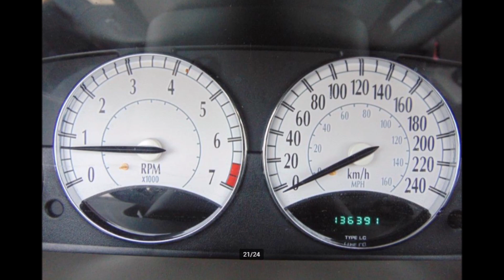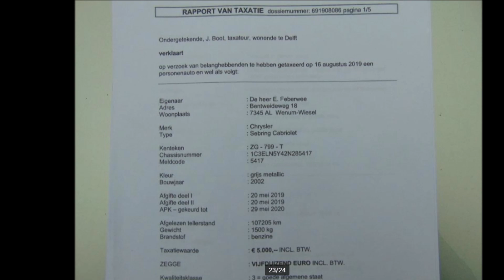Vree Car Trading | Chrysler Sebring cabriolet | SOLD | occasions hengelo gld | ©Henny Wissink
Chrysler Sebring | cabriolet | BJ2002 | LEER | SLECHTS 136DKM! | SOLD / VERKOCHT!

Keurig nette, praktisch in nieuwstaat verkerende Chrysler Sebring cabriolet bouwjaar 2002 executive edition.

Van de liefhebber, voor de liefhebber! Een perfect onderhouden, en gekoesterde Chrysler. De ideale ruime cabriolet, comfortabel met het hele gezin op pad! Deze auto is voorzien van alle denkbare optie's zoals lederen bekleding, airco, stoelverwarming, elektrisch bedienbaar dak (dak is in uitstekende conditie), elektrisch bedienbare ramen rondom, cruise control, lichtmetalen velgen, radio/cd/USB/DAB+/DVD, en ga zo maar door. Wordt geleverd inclusief de originele toneau cover en windscherm (zie foto's).

Tevens voorzien van taxatierapport t.w.v. € 5000,-. Ook zijn alle originele folders nog aanwezig. Met een verbruik van 1 op 12 een net verbruik en ook ideaal voor dagelijks gebruik. Kortom: teveel om op te noemen, zien en beleven doet meer!

Merk & Model; Chrysler CHRYSLER
Kilometerstand; 136.396 km
Brandstof; Benzine
Bouwjaar; 2002
Transmissie; Handgeschakeld
APK tot; 6 juli 2023

Opties:
• ABS
• Airbags
• Airconditioning
• Alarm
• Bekleding leder
• Boordcomputer
• Centrale vergrendeling
• Cruise Control
• Elektrische buitenspiegels
• Elektrische ramen
• Elektrische stoelverstelling
• Lichtmetalen velgen
• Metallic lak
• Mistlampen
• Navigatiesysteem
• Open dak
• Radio
• Stoelverwarming
• Traction-control
• USB

Hummeloseweg 20
7255 AH Hengelo GLD

Music Silent Partner - YouTube.